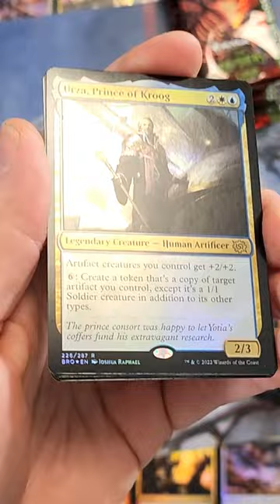Only Time This Card Was Opened On YouTube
The only time this card has been opened from a collector pack on youtube.  Ridiculous nerd reaction to MTG pull.